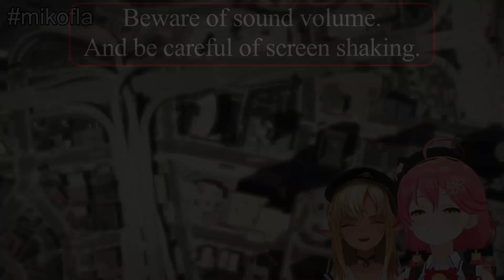[Hololive/ENG Sub]Miko can't stand to follow the rules[Miko/Flare][ミコミコ動画][切りぬい][GTA-Online]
Sakura Miko/Hololive
さくらみこ/ホロライブ

Shiranui Flare/Hololive
不知火フレア/ホロライブ

【GTA Online】mikofla​​ 一緒に悪いことするぞ～！【ホロライブ/不知火フレア】

フリーBGM素材「だらだらしよう」by ゆうり様